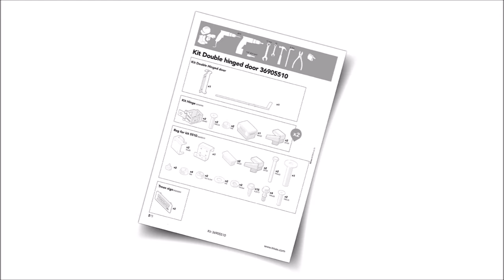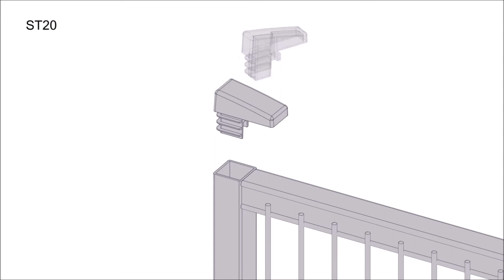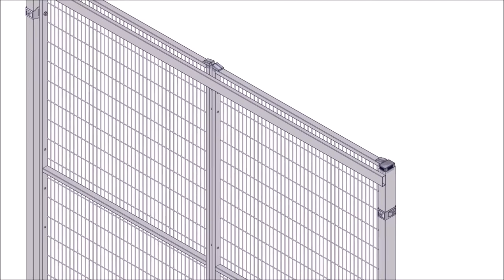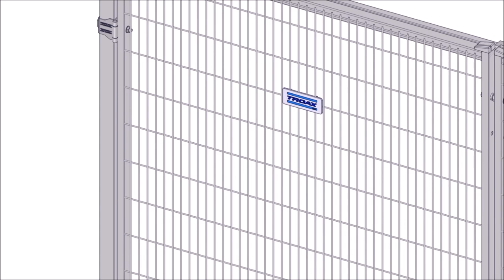Follow Me - Double Hinged door 36905510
Assembly instruction for kit Double hinged door (36905510).